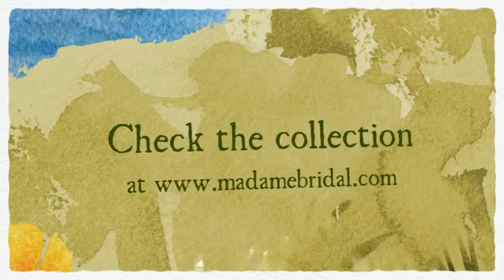Liz Fields 310 Bridesmaid Dress | Madame Bridal